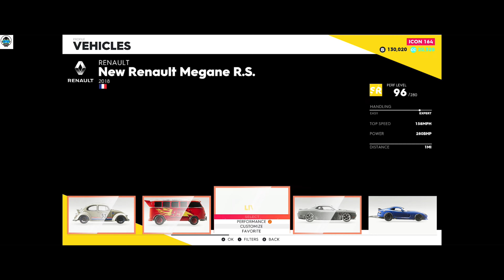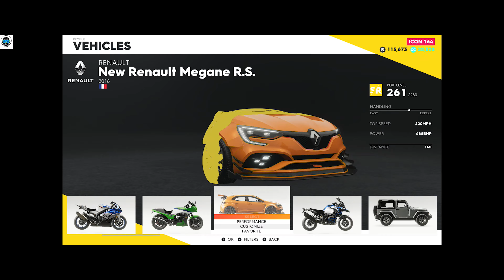THE CREW 2 Renault New Mégane R.S. 2018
The 2018 Renault New Mégane R.S. is a 5-door hatchback vehicle powered by an 1.8L inline-4 engine. The Mégane R.S. was first unveiled at the 2017 Frankfurt Motor Show.

The Mégane R.S. made its first appearance in The Crew 2. It is listed as a TC2LogoSR street racing vehicle only and can be purchased for either BucksAlphaLogo193,900 or CreditsAlphaLogo 27,700.
TS     158 mph
           255 kmh